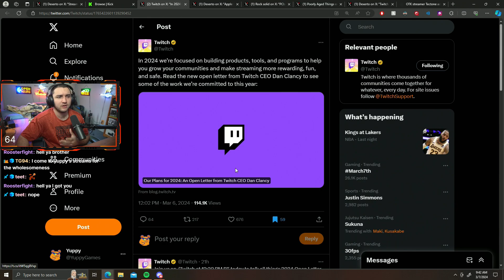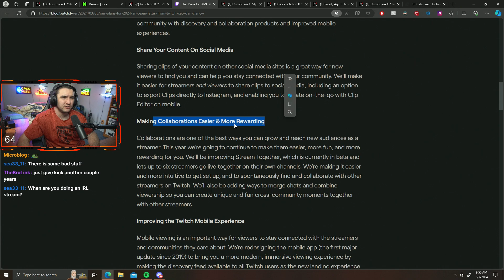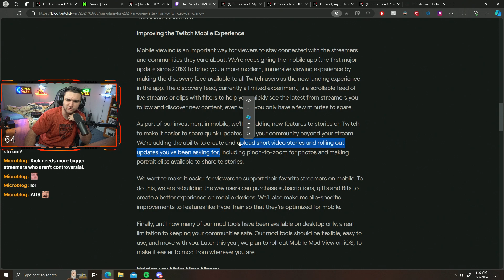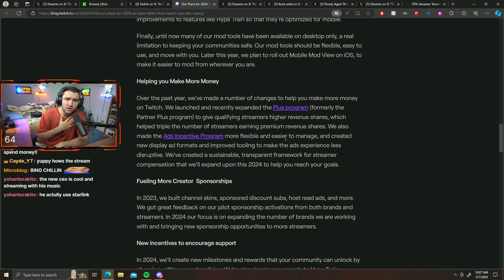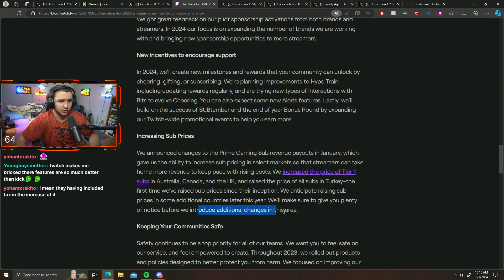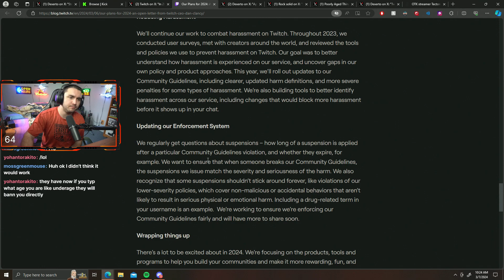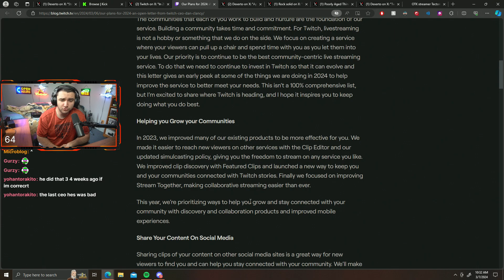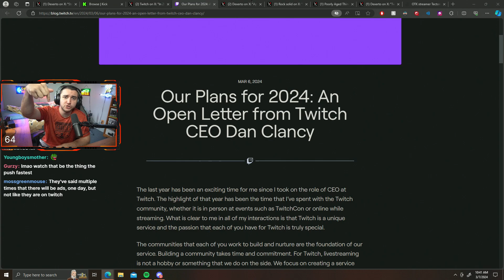Yuppy Reacts to the Future of Twitch newsletter